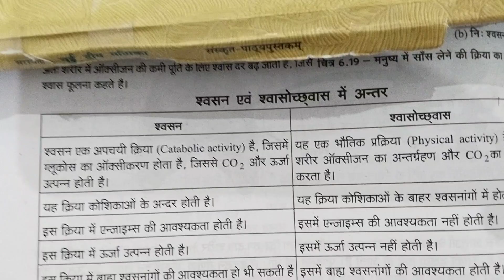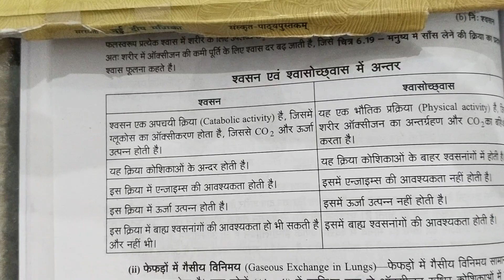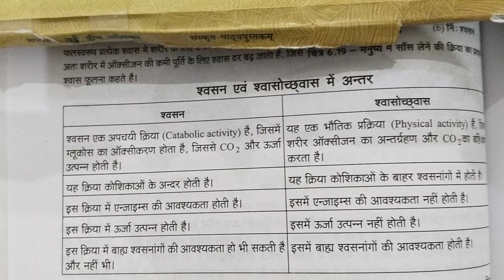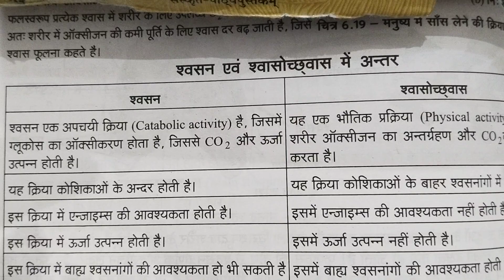श्वसन और श्वासच्छवास मे अंतर